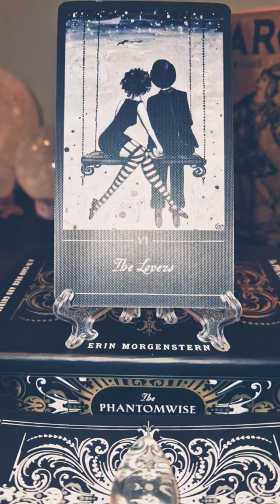The Lovers - Daily Tarot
I decided to start pullig daily cards from the tarot. And in this video I am using The Phantomwise Tarot Deck by Erin Morgenstern - released in 2022
- A fantastical 78-card tarot deck and guidebook hand-painted by the award-winning author of the spellbinding bestseller The Night Circus.
I am reading from the guidebook.